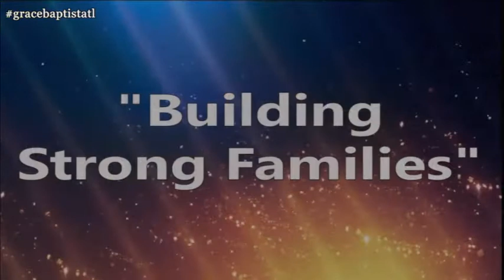Building Strong Families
Pastor McFarland continues his teachings on how to "Focus on the Family"